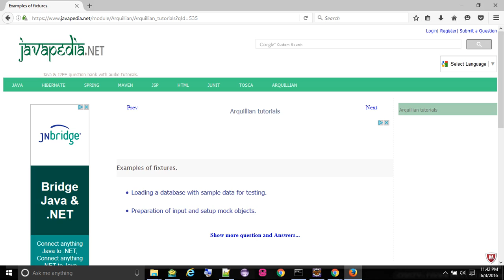Examples of fixtures. - javapedia.net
Examples of fixtures.
- javapedia.net